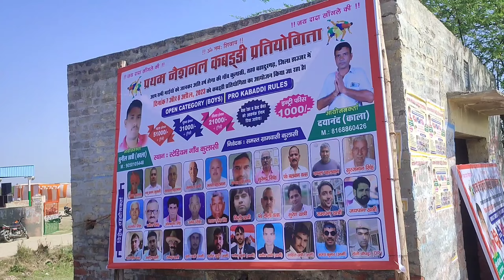कुलासी गाँव में प्रथम नेशनल कबड्डी टूर्नामेंट प्रतियोगिता शानदार रहा 🎉💪| Prince Khatri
Thanks❤🔥